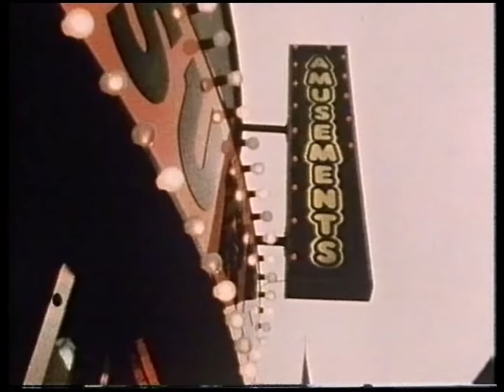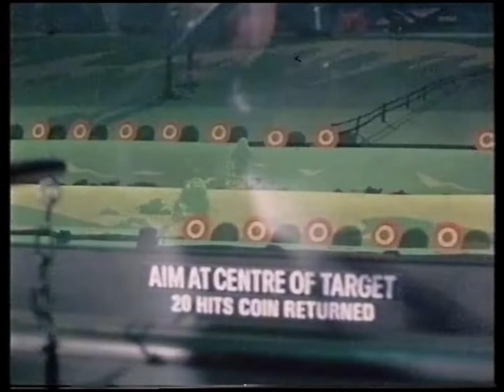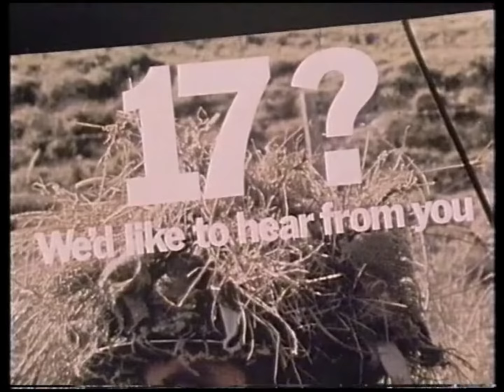Concrete Jungle Boy - Neil Innes (HD)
Concrete Jungle Boy from ‘The Innes Book of Records’.
Original broadcast date: 9th November 1981.

“The music is loud and I like it a lot. I got what it takes so I take what it’s got”

A song first featured by Neil on the Christmas Special of Rutland Weekend Television in 1975 when it was used in a skit spoofing the Who’s rock opera ‘Tommy’ (called ‘Pommy’). This time around, Neil plays a no-account punk until he joins the army and returns to his parents not only as a man, but also as a soldier.